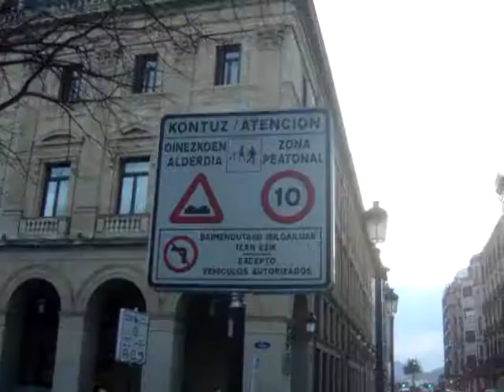Pedestrian zone in Donostia / San Sebastian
Snapshots from lieveable, human friendly public space.
Donostia / San Sebastian, Spain